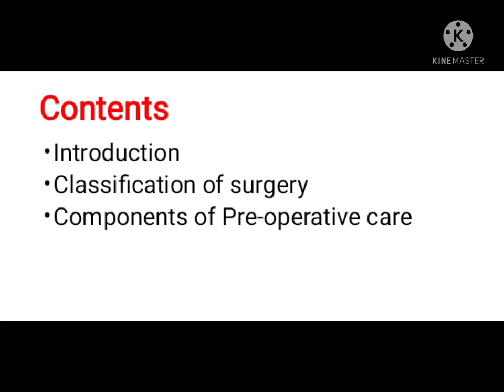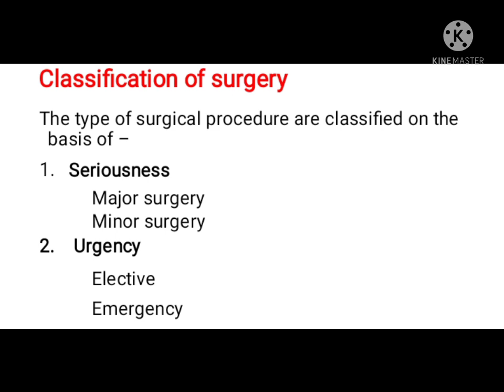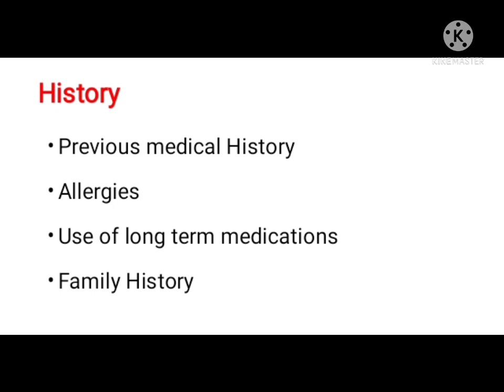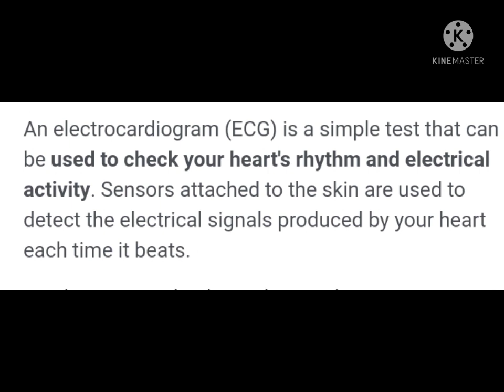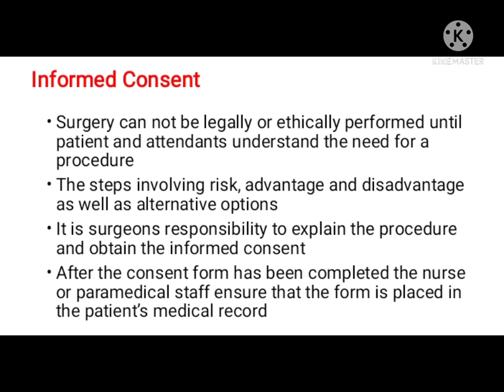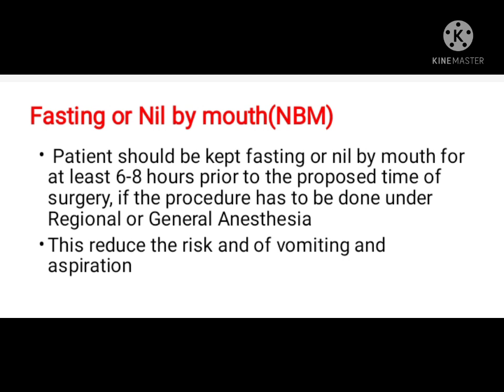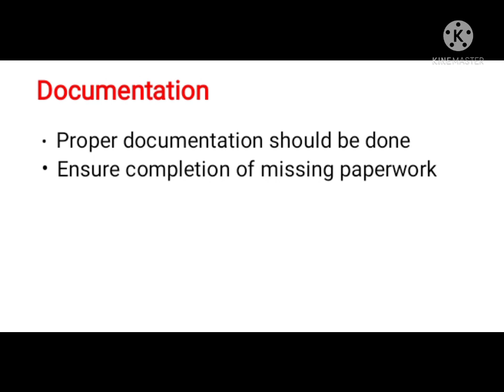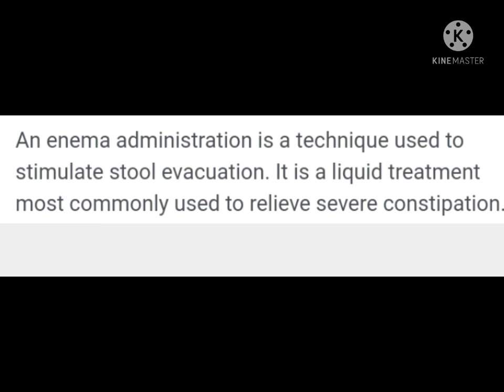।Preoperative care in hindi। # In ot # In hospital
Preoperative care:-
It ensure that the patient is fit for surgery and anaesthesia.
classification:-
1. Seriousness
-major surgery
- minor surgery
2.Urgency
- Elective
- Emergency
इस वीडियो में वह सारी जानकारियां दी गई है, जो रोगी को ऑपरेशन से पहले दी जाती है और जो जाचे की जाती है।

# Pre operative care